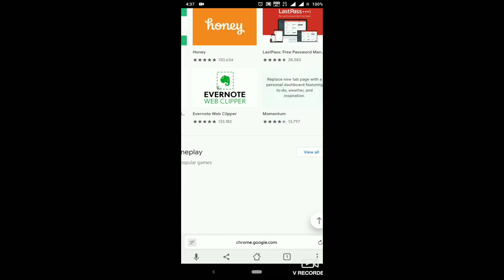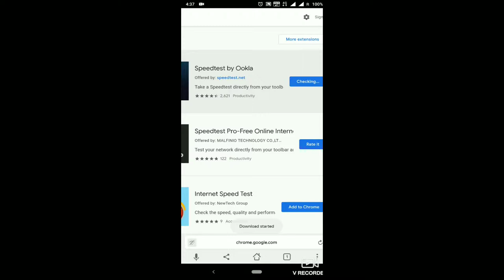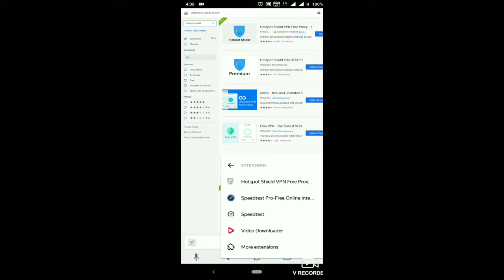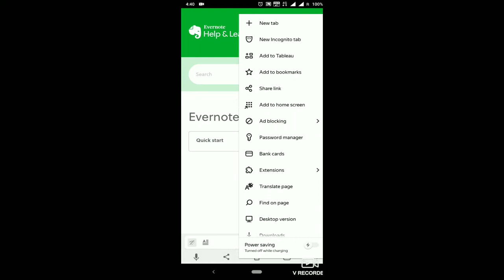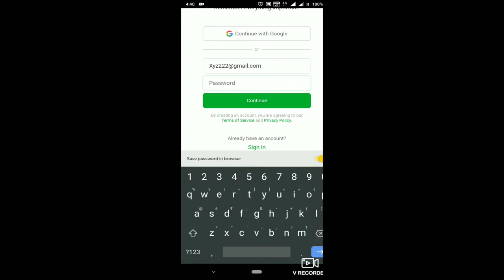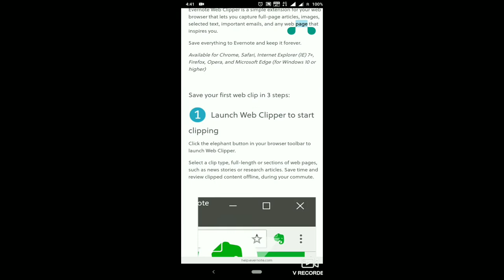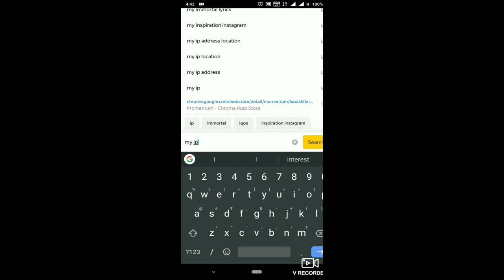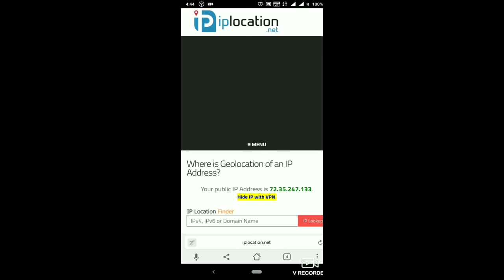Chrome extensions on Android : part 2 Yandex browser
Please follow the steps mentioned below to use chrome extensions on your Yandex browser.

Step 1.

Download and Install the Yandex Browser from the Google Play Store

Step 2.

Open in the URL box.

Step 3.

Search for any Chrome Extension of your wish and hit the button “Add to Chrome”

Step 4.

The Browser will download the extension and Add it to your Yandex Browser.

Step 5.

You can check for the extensions under the settings of the browser.

Here are the Chrome Extensions which are supported Yandex Browser –